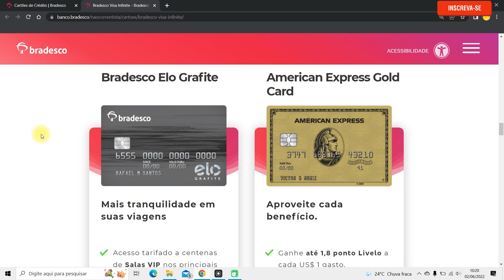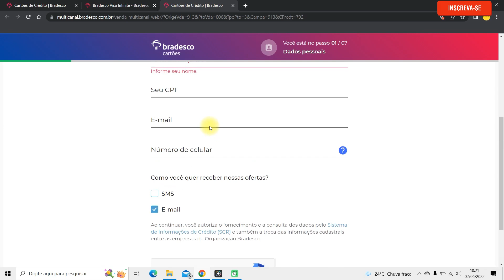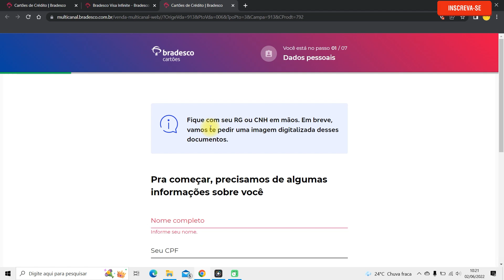Como solicitar Visa Infinite Bradesco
Nesse vídeo você saberá  como solicitar visa infinite bradesco. O bradesco visa infinite pode ser solicitado online e  é um cartão de crédito alta renda destinado a quem deseja obter limites e ofertas exclusivas pelo cartão de crédito.

Então, se você deseja  o visa infinite assista ao vídeo e veja como pedir seu cartão de crédito.